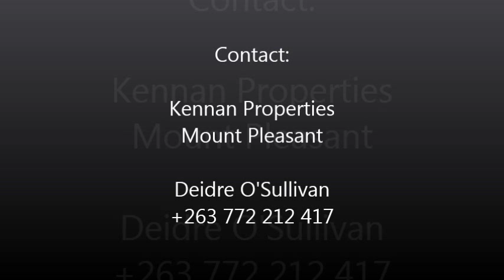Folyjon Crescent - take my breath away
Take my breath away - outstanding property for sale in Harare